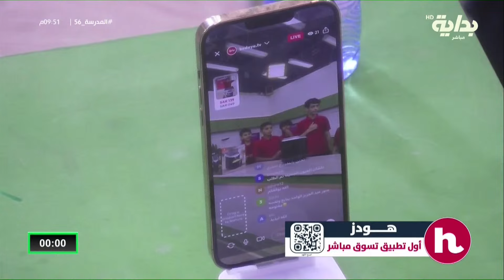تحدي هودز مع الفصل الأحمر